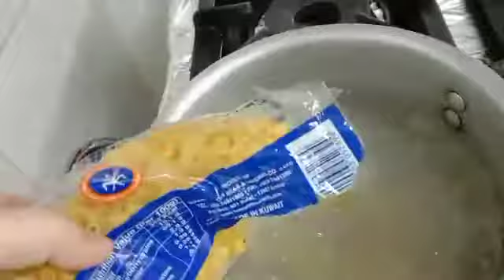Preparing Their Dinner/MiQui Vlog midEast Dinner